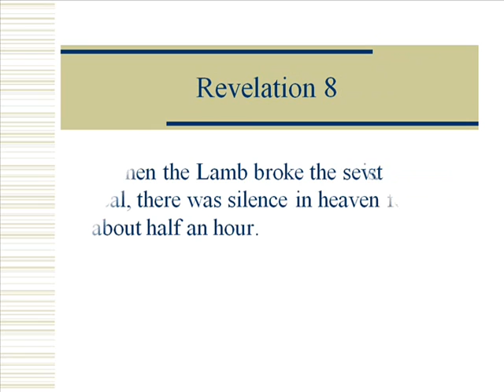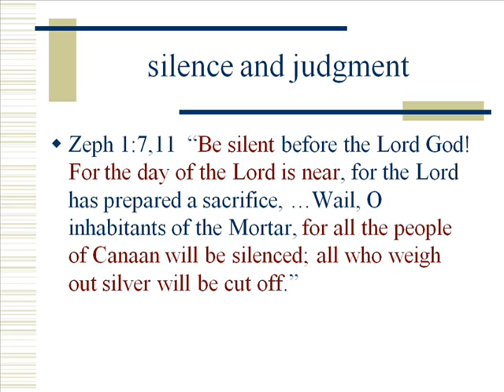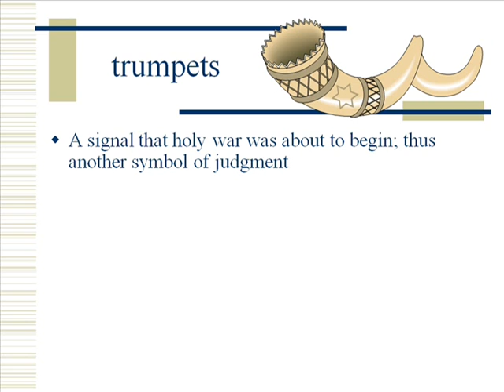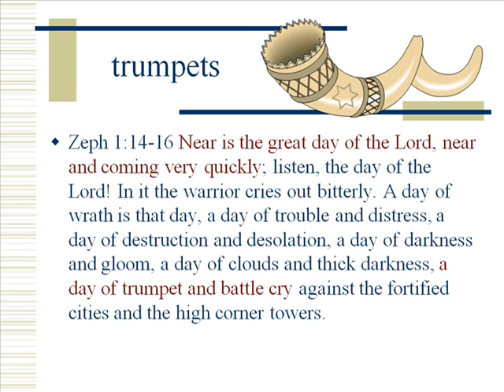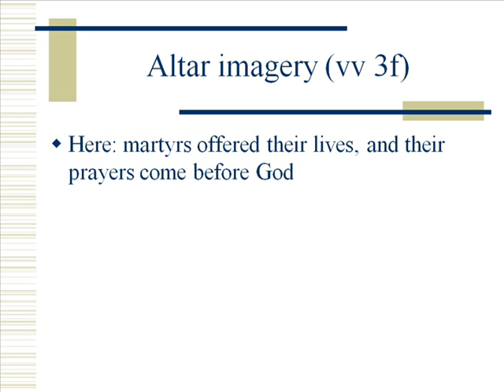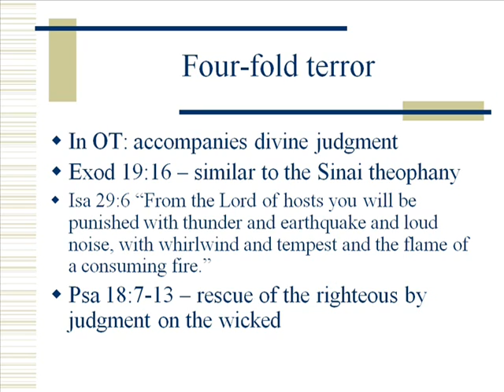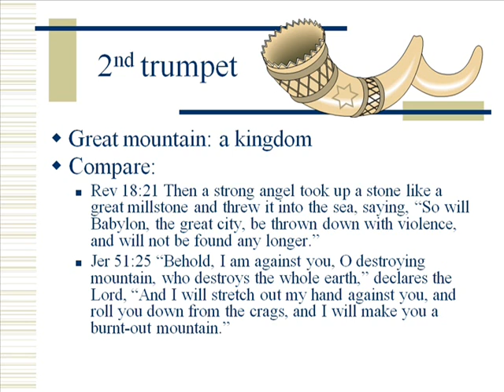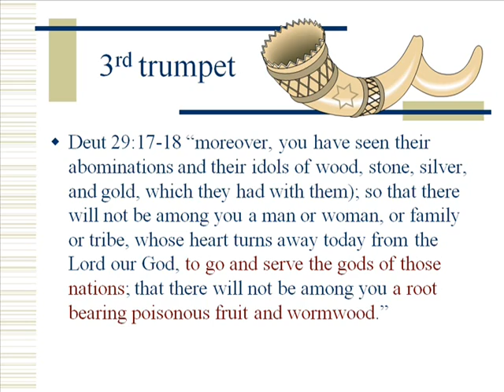The Book Of Revelation - Volume 10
This edition of David McClister's in depth study of the book of Revelation covers chapter eight. In chapter eight we read about the opening of the seventh seal.